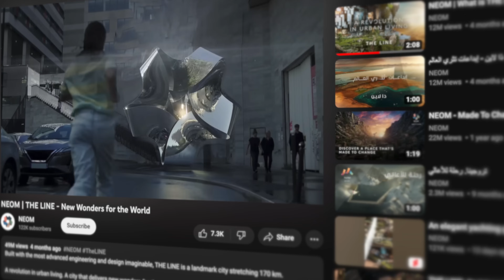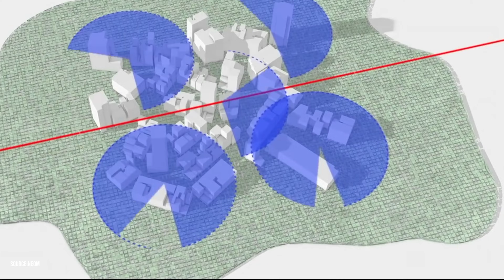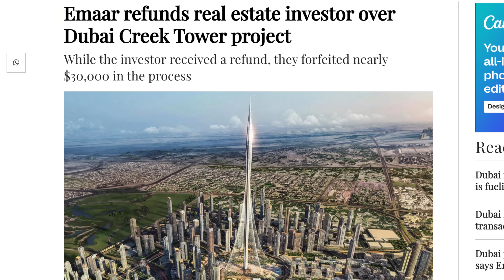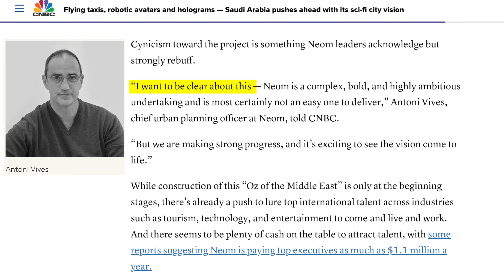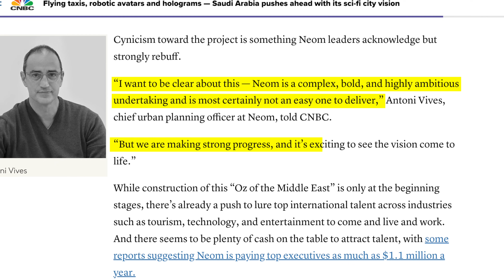NEOM’s The Line: Saudi Arabia’s Insane Megaproject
Aerial footage has now revealed that construction on NEOM city The Line has actually begun in Saudi Arabia. The Line is only one of several NEOM projects. Oxagon, the port and hub of NEOM, Sindalah, NEOM’s luxury island destination, Trojena, a ski destination in the mountains of Saudi Arabia. Recently, NEOM also announced the development of Leyra and Epicon, which are hotel concepts in NEOM. Could this be the start of the biggest Megaproject in human history? Or will The Line turn out to be a pricey construction that will ultimately be abandoned?

Timecodes:

0:00 - Intro
0:15 - Construction Has Begun
0:35 - The Line’s Design Was Revealed
2:00 - Dron Footage Of The Construction Was Released
2:30 - Where Is The Line Being Built?
3:10 - How Will The Project Turn Out?
3:27 - Outcome #1
4:22 - Outcome #2
5:10 - Is A Car-Free City Possible?
6:07 - Outcome #3
7:10 - Outcome #4
7:46 - Expert Opinion